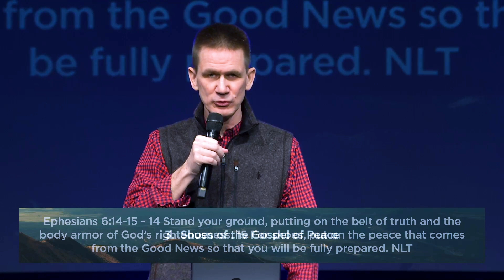Armor of God - Scotty Gibbons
To support us and help us serve the needs of the local/global community